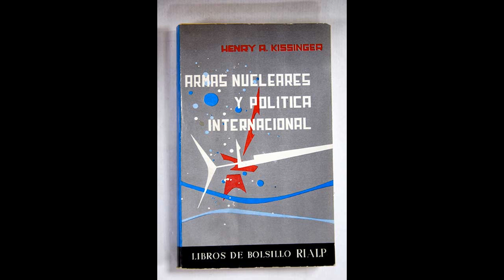W.Cooper habla entre otras cosas de la Profecía de Fátima.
Seguimos conociendo lo que William Cooper contó.